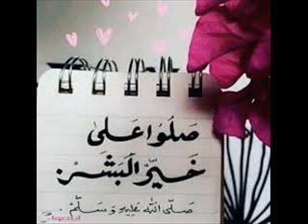محمد خير البشر"أنشودة جمييييلة